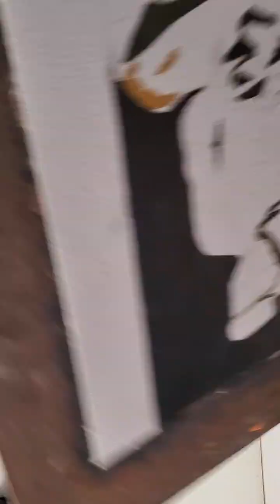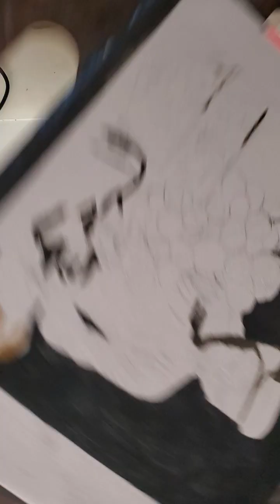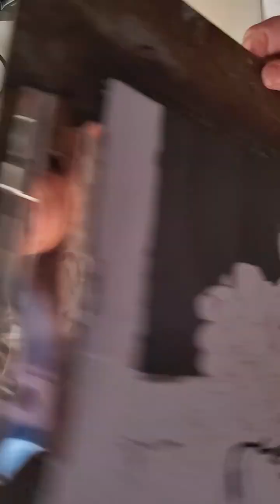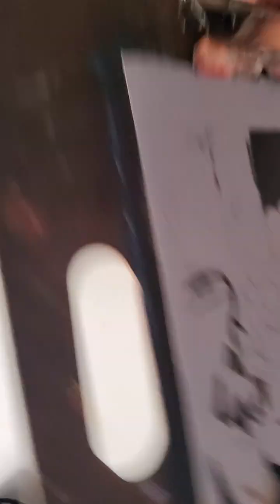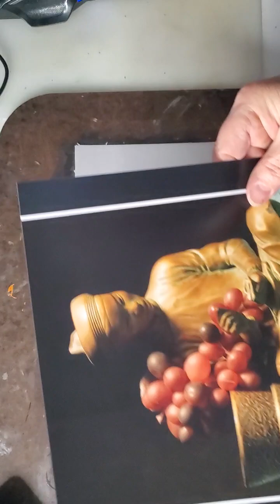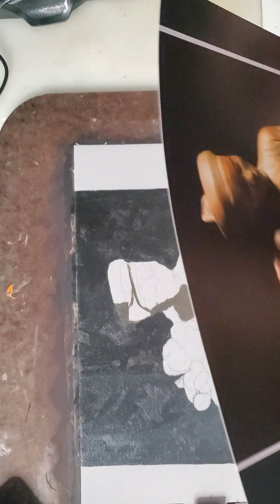The Monk and Grape saga continues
Welcome to Part 2 of the captivating story - "The Monk and Grapes." In this continuation, we will delve deeper into the painting of my journey with the monk's journey and his quest for the elusive grapes. LOL. Join me as we uncover the twists and turns in this timeless tale filled with paint colors, lessons, and wisdom.

 Sit back, relax, and immerse yourself in this enchanting story that has captured the hearts of many.

Let's embark on this enchanting journey together as we unravel the mysteries of "The Monk and Grapes: Part 2".

Thank you for your support and for being a part of our community. Enjoy the video!